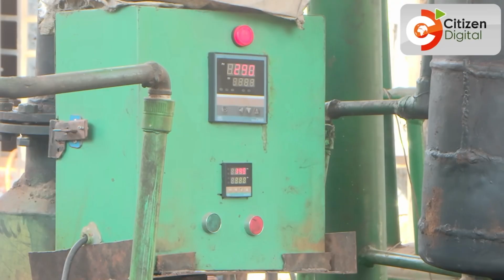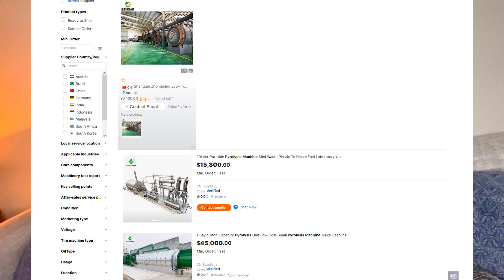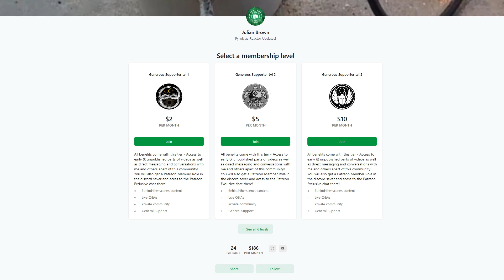GASOLINE made from PLASTIC runs his CAR!